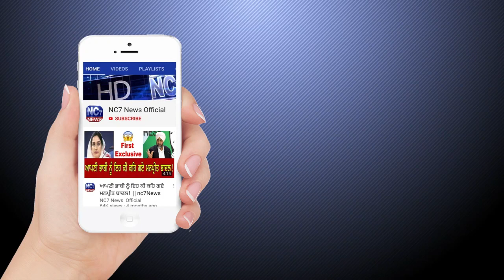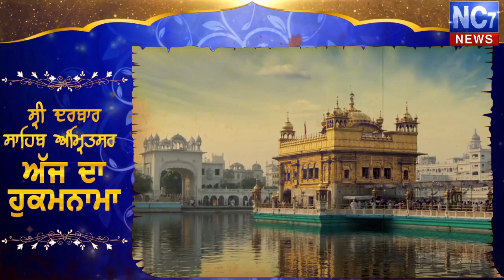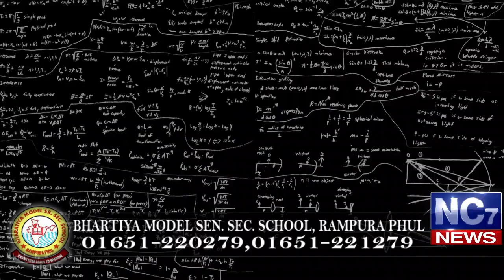22 January 2020 | Today's Hukamnama | Harmandir Sahib | Golden Temple, Amritsar | Nc7News